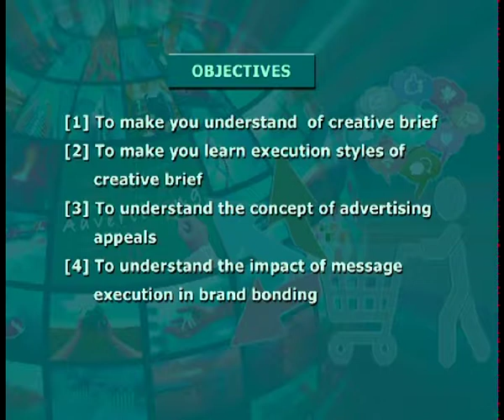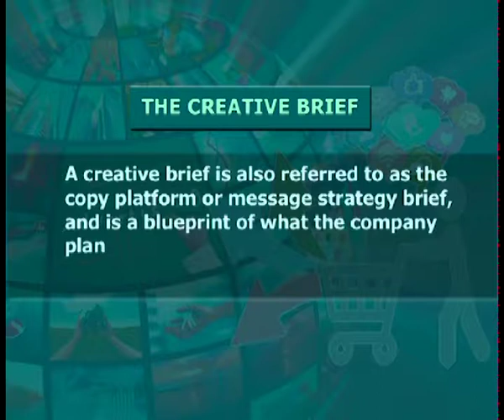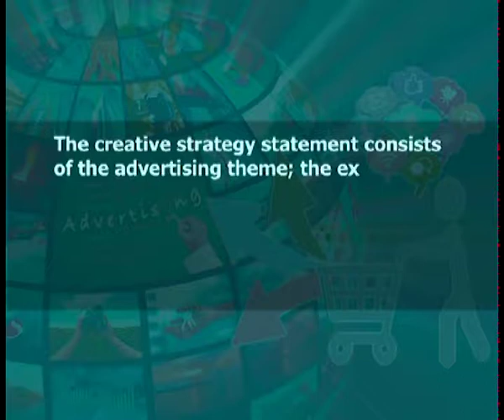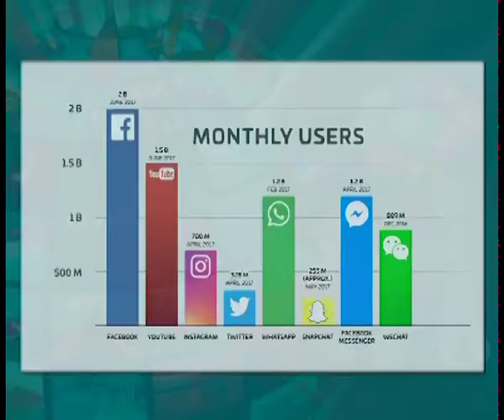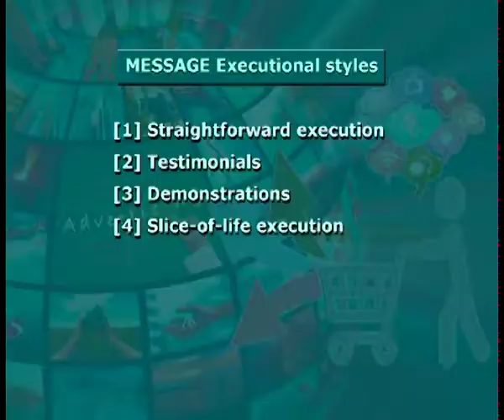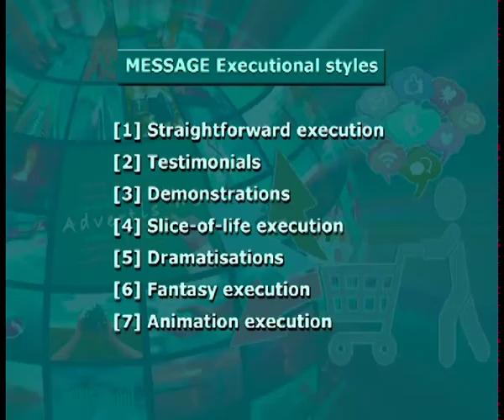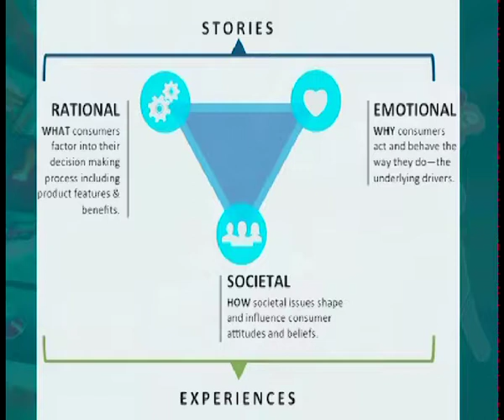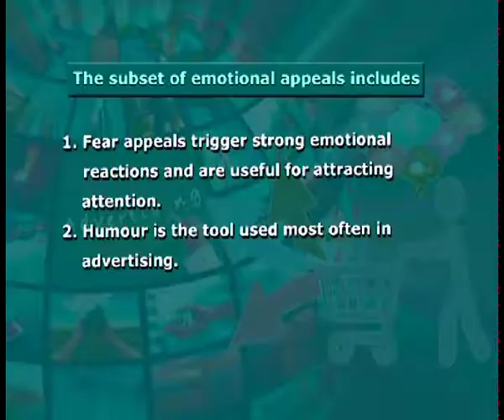Effective Advertising Message(Part-3)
Subject: Economics
Courses: Undergraduate